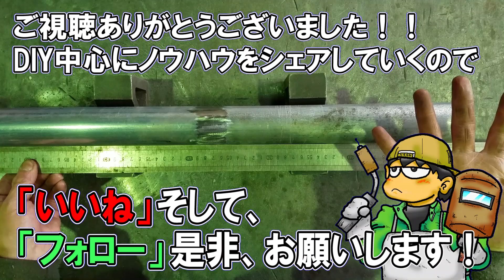【溶接テクニック】実は難しい？ 丸パイプを まっすぐ 溶接するコツを教えます！（DIY 工作）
溶接は、歪みます。てことで、丸パイプをそのまま溶接でくっつけると「く」の字に曲がってしまいますが　･･･　ちょっとしたコツで、「まっすぐ」直線で溶接することができます。そんな、プロが当たり前のようにやっているテクニックを紹介いたします。

仮付けは、アングルで挟むと直線が出ます
点付けは、120度ごとに3か所以上が理想。

本溶接はいっぺんに欲張らずに、ちょっと付けたらその反対側を溶接する･･･
という具合に、対角線上でくっつけていくと吉。

※この動画は、Yahoo! JAPAN クリエイターズプログラムへ投稿された動画を再投稿したものです。

【ネジボルト関連】
・【傷んだネジを復活させる神アイテム】ダイスでねじ山修正！サビも潰れも怖くない